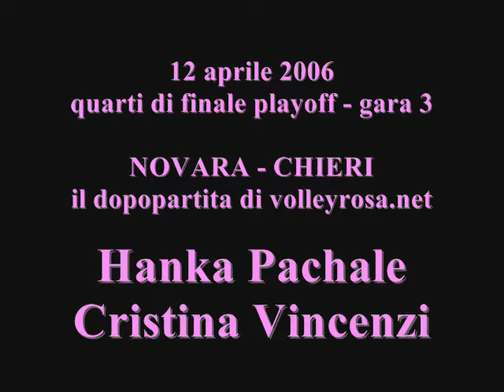Playoff - quarti gara 3 - Novara - Chieri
Findomestic Volley Cup Serie A1 2005/06 - Playoff, quarti di finale gara 3 - Novara - Chieri: Hanka Pachale, Cristina Vincenzi